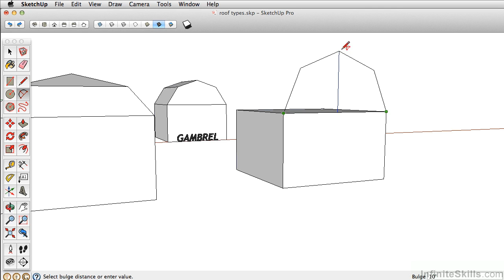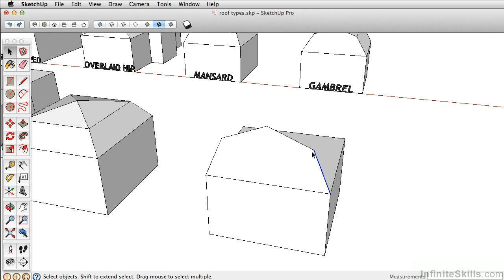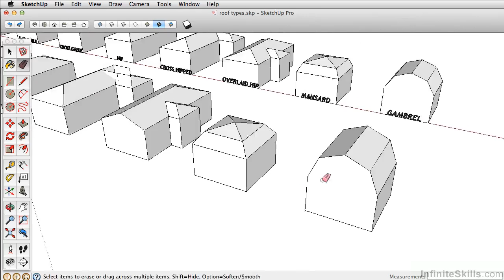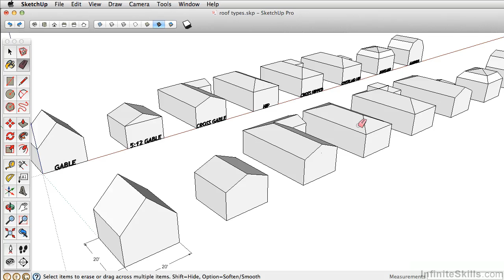SketchUp Pro 2014 Tutorial | Creating A Gambrel Roof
Want all of our free SketchUp training videos? Visit our Learning Library, which features all of our training courses and tutorials

More details on this SketchUp Pro 2014 training can be seen This clip is one example from the complete course. For more free SketchUp tutorials please visit our main website. YouTube